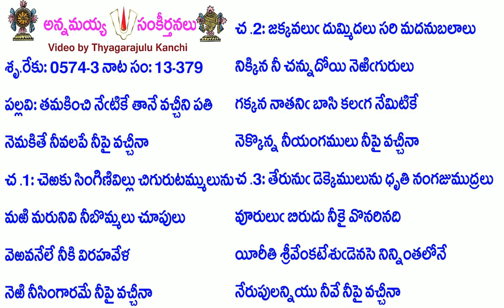Book13-Song379-5671-తమకించి నేటికే తానే వచ్చీని పతి-tamakin̄ci nēṭikē tānē vaccīni pati